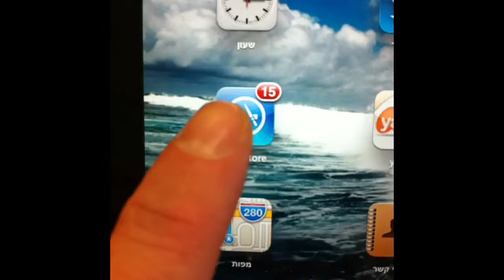חדש!!! אפליקציית לאומי טרייד לאייפד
האפליקציה מציעה ללקוחות כל הבנקים מידע מקיף וזמין משוק ההון ישירות לאייפד, למסחר קל ונוח בבורסת תל-אביב.

האפליקציה כוללת:
• קונסולת שליטה -- סידור הצפייה בנתונים על פי רצונך כהגדרה קבועה בכל כניסה לאפליקציה.
• קנייה, מכירה, הוראות וביצועים בשוק הישראלי, צפייה בהוראות, עדכונן ואפשרות לביטולן.
• קבלת מידע על מדדי תל אביב, ארה"ב ואירופה, בסוגי תצוגה שונים לפי בחירה (מפת חום, גרפים, נתונים מילוליים).
• קבלת נתונים אודות מניות, תעודות סל ואג"חים: נתוני מסחר, גרפים, ספר פקודות, מחזורים ותשואות, חדשות.
• חיפוש נייר ספציפי.
• נתונים וגרפים אודות הרכב התיקים והתפלגות התיקים.
• ריכוז היתרות בחשבון.

האפליקציה זמינה באתר appstore לבעלי מכשירי אייפד בעלי מערכת הפעלה גרסה 3 ומעלה.